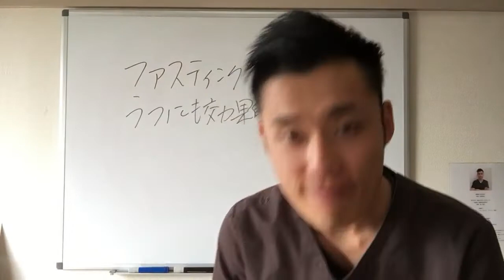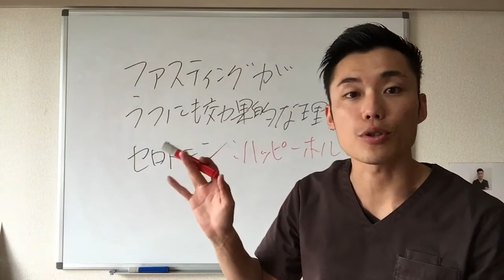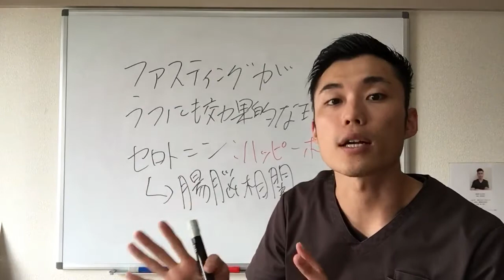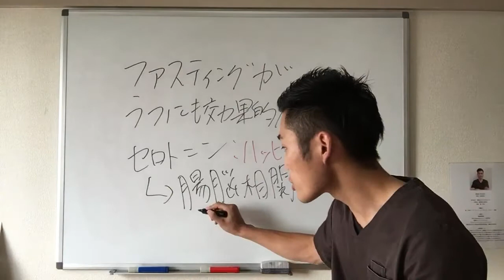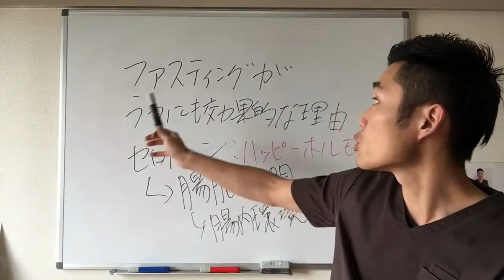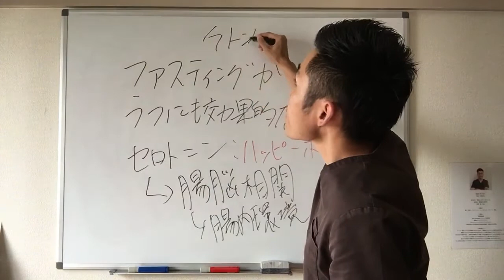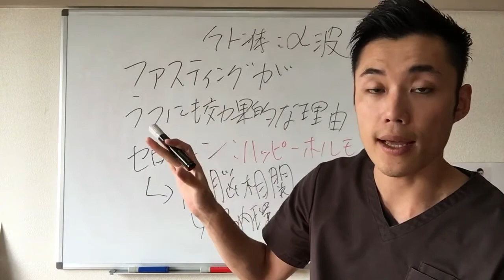うつ病にも効果的？ファスティングが精神にもたらす好転反応とは？